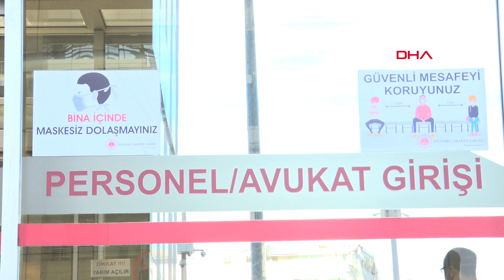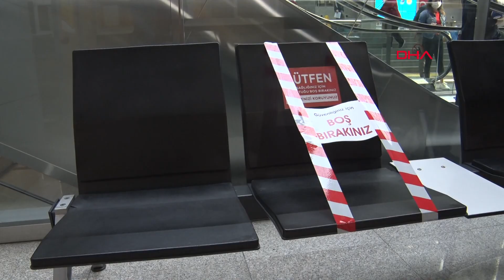İstanbul Adalet Sarayı yeni döneme hazır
İstanbul Adalet Sarayı'nda koronavirüs nedeniyle bir süredir nöbet sistemi ile yürütülen çalışmanın, 15 Haziran itibariyle sona erecek olması nedeniyle yeni normal dönemde bir dizi ek tedbir alındı.

Türkiye gündemindeki davaların önemli adresi olan Çağlayan'daki İstanbul Adalet Sarayı, koronavirüs tedbirlerini artırarak yeni normal dönemdeki hazırlıklarını tamamladı. Yaklaşık 2,5 aydır koronavirüs nedeniyle tutuklu ve acil işler dışında nöbet ve esnek çalışmanın 15 Haziran itibariyle sona erecek olması nedeniyle adliyede bir dizi ek önlemler alındı.

BAŞSAVCIVEKİLİ TEDBİRLERE YÖNELİK BİLGİ VERDİ

İstanbul Cumhuriyet Başsavcıvekili ve Basın Sözcüsü Fahri Mutlu Tosun, basın mensuplarına adliyeyi gezdirerek alınan tedbirler ve yapılan düzenlemeler hakkında bilgi verdi. Buna göre, adliyenin C kapısı önüne İş Yurtları Kurumu'nca maske satış noktası kuruldu. Maskesi olmayan vatandaşlar, 1 TL karşılığında buradan maske satın alabilecek. Adliyenin otopsi araçları sıklıkla dezenfekte edilecek. Adliye girişlerinde vatandaşların sosyal mesafe kurallarına göre hareket etmeleri için yerlere etiketler yapıştırıldı. Ateşleri ölçülen vatandaşlar, sırayla içeri alınacak.

EN YOĞUN ÇALIŞMA ALANLARINA PLATFORMLAR KONULDU

Adliyedeki asansörler ise büyüklüklerine göre sınırlama getirilirken, yarım saatte bir dezenfekte edilecek. Tuvaletlerde de düzenli aralıklarla dezenfekte işlemi yapılacak. Yürüyen merdivenler tek taraflı çalışır hale getirildi. Başsavcılık, ön bürolarda da ara bölmeler ve numaratörler koyarak ve yine etiketler koyarak sosyal mesafeye ilişkin düzenlemeler yaptı. Vatandaşın en yoğun bulunduğu icra mahkemesi ve kalemleri önünde ise platformlar konuldu. Yüz siperlikli memurlar bu platformda çalışacak ve vatandaşlar icra dairesine girmeden işlemlerini halledebilecek. Bina içindeki klima sistemi kapatılırken, havalandırma sistemi dışarıdaki temiz havayı içeriye verecek şekilde ayarlandı.

DURUŞMA SALONLARINDA DA DÜZENLEMELER YAPILDI

Adliyelerdeki en merak edilen yerlerden biri olan duruşma salonlarında da bir dizi önlem alındı. Günde bir kez dezenfekte edilen salonların önlerine el dezenfektan cihazları takıldı. Hakim, savcı, avukat, memur ve vatandaşların tamamının maskeli olarak bulunacağı duruşma salonlarında, izleyicilerin oturduğu banklarda birer boşluk bırakılacak şekilde işaretleme yapıldı. Ayrıca 4 metrekareye bir kişi düşecek şekilde içeri vatandaşın alınacağı belirtilirken, duruşma düzenine ilişkin içeriye girecek kişi sayısına da hakimin takdirine olacak. Mahkemelerin kalem odalarının girişlerine ise kırmızı şerit çekilerek vatandaş girişlerine kapatıldı.